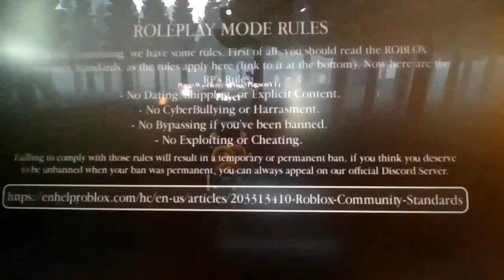Roblox Piggy: Intensity!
So intense...